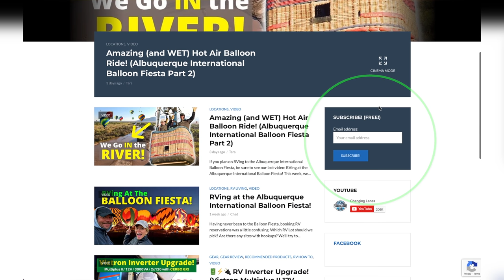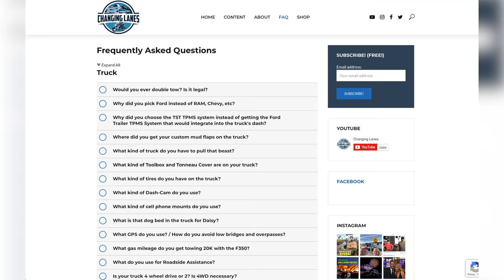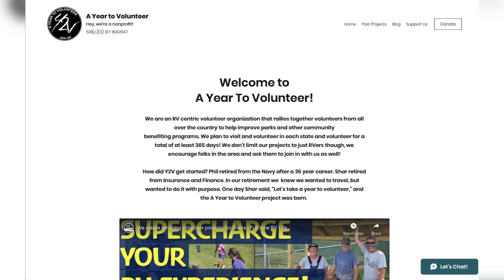🎃 RV Horror Stories 👻 (Tales From The Campground!) (RV Life)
Happy Halloween! 🎃  We had some fun this week, telling RV Horror Stories submitted by some of you and some of our friends.

We solicited these stories from our email list.  If you’d like to get on our list (FREE), just visit our where you can sign up at the bottom of the page.

+ Chad's Camp Chair
+ Tara's Camp Chair